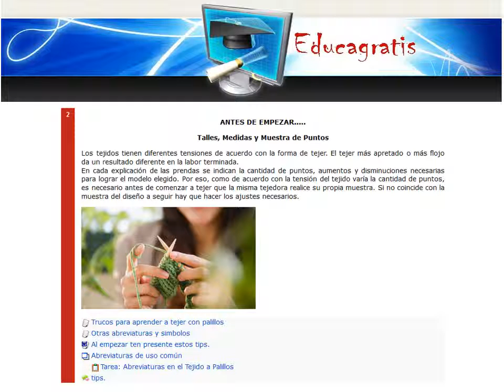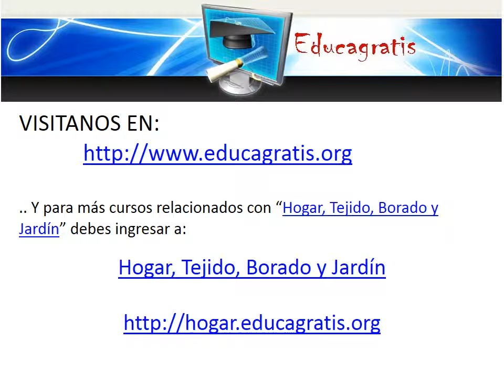Curso de Tecnicas de Tejido a Palillos